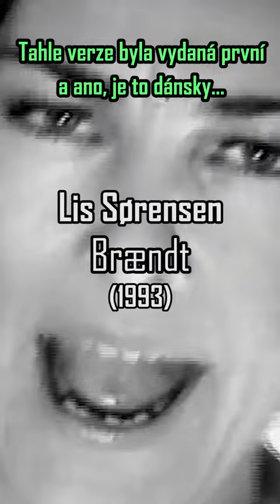Torn od Natalie Imbruglie je cover písničky napsané kapelou Ednaswap a vydané Dánkou Lis Sørensen 😲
Píseň "Torn" napsali v roce 1991 Scott Cutler a Anne Preven, členové americké kapely Ednaswap. Píseň sice napsali a pravidelně hráli na koncertech, ale jako první ji nenahráli ani nevydali.

První studiovou nahrávku vydala v roce 1993 Dánská zpěvačka Lis Sørensen pod názvem "Brændt". Tato verze se stala v Dánsku velkým hitem.

V roce 1997 vytvořila dodnes nejznámější cover písničky Torn Natalie Imbruglia, která na něm spolupracovala s Philem Thornalleyem (třetí spoluautor originálu). Svou verzi vydala Natalie na svém debutovém albu Left of the Middle, které zaznamenalo celosvětový úspěch.

⭐"Nekonzumuj. Objevuj!" - PLAYLISTY.CZ